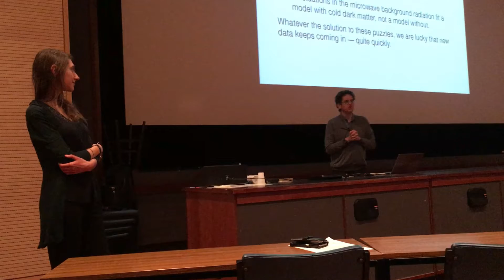Baez in Cambridge